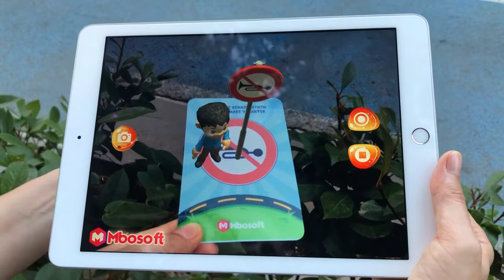Trafik İşaret ve Levhaları | Artırılmış Gerçeklik Trafik Eğitim Kartları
Trafik İşaret ve Levhaları | Artırılmış Gerçeklik Trafik Eğitim Kartları ile çocuklarınız günlük hayatta bilmesi gerekli trafik işaret ve levhalarını daha eğlenceli ve kolay öğrenecek! Öğrenmeyi daha kalıcı ve eğlenceli hale getirmek için tasarlanan Trafik İşaret ve Levhaları | Artırılmış Gerçeklik Trafik Eğitim Kartları, ilgi çekici animasyonlarla ve ses efektleriyle çocuklarınız için harika ve eğlenceli bir öğrenme ortamı oluşturuyor.

Ürün adı: Trafik İşaret ve Levhaları | Artırılmış Gerçeklik Trafik Eğitim Kartları
Platform: IOS
Cihaz Bilgisi: Ipad
Yıllık Lisans: Var (1 Yıl Ücretsiz)
Teknik Destek/Güncelleme: Var (1 Yıl Ücretsiz)
Kart Bilgisi:  Mat Kuşe/PVC Kaplama
Kart Sayısı: 34 Adet
Basım Dili: Türkçe
Animasyon/Ses: Var